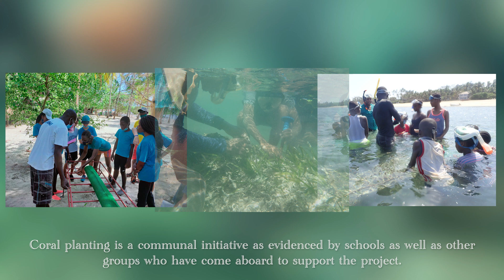REEFORESTATION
Reeforestation is a story of how a community came together to restore their reef's health through planting coral forests. This in turn boosted the marine life in their part of the ocean which directly affects the lives of the community made up of fishermen, local fishmongers and the youth. The story highlights different players in the community who contribute and benefit from the coral restoration activities.

After an intense 7-day training at the Impact Filmmaking Course offered by WildlifeDirect and Oceans Alive Kenya, 15 students, working in groups of 5 produced these three films showcasing the lives and needs of the Kuruwitu community in Vipingo, Kilifi Kenya.

The films are a first draft and will be fine-tuned within the next one month with the help and guidance of experts from the environmental filmmaking industry. (If you would like to take part in this please write to us through )

Kindly watch the film and give us your feedback which will go to improving the skills of this cohort and making them all amazing impact filmmakers!